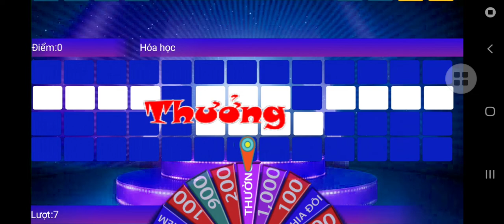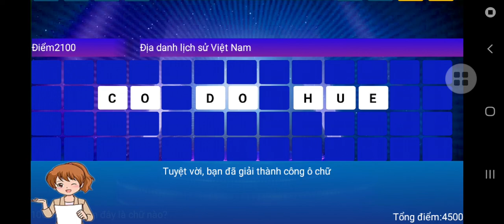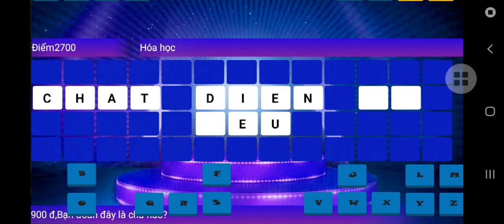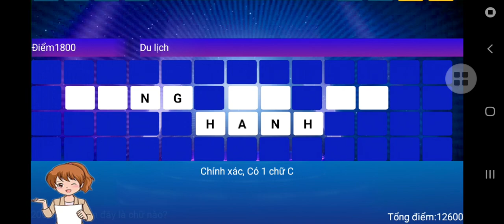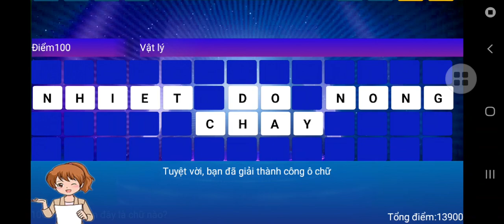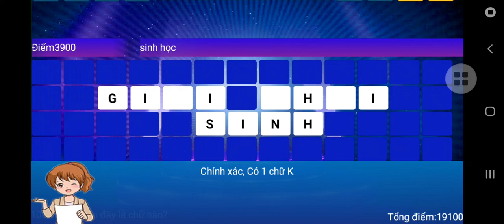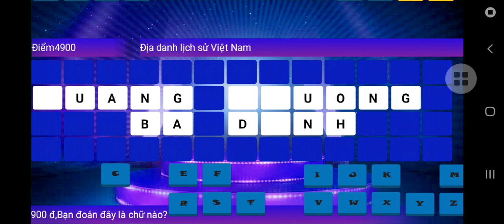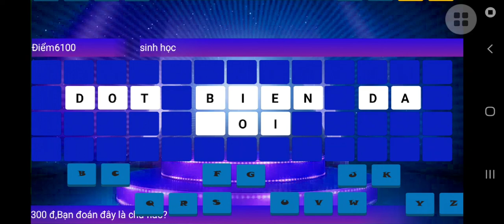Chiếc nón kỳ diệu - 30/07/2022